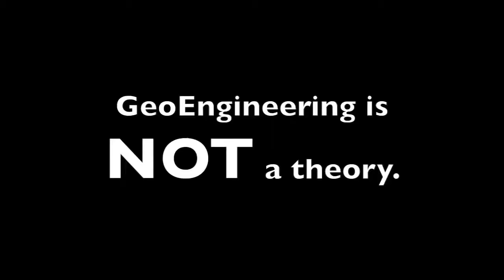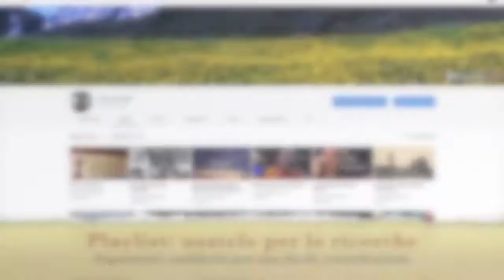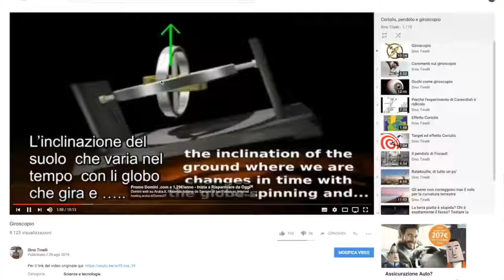NON SONO SCARICHI MA VELENI!